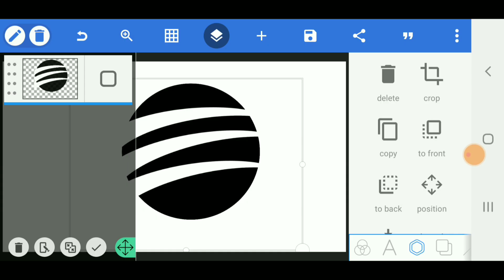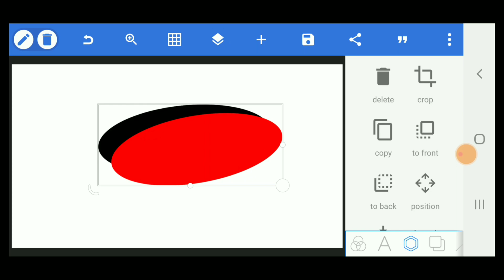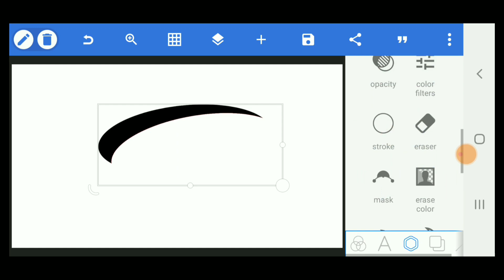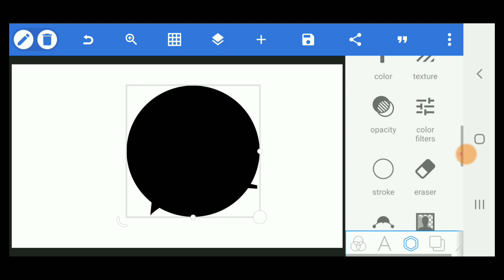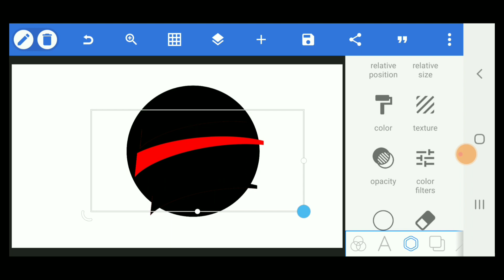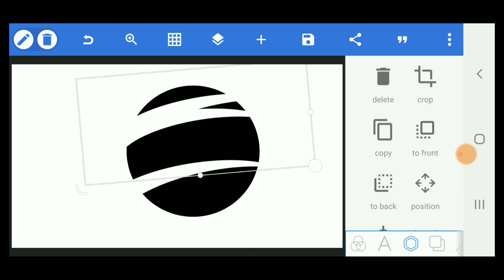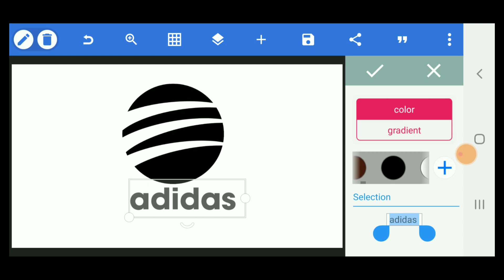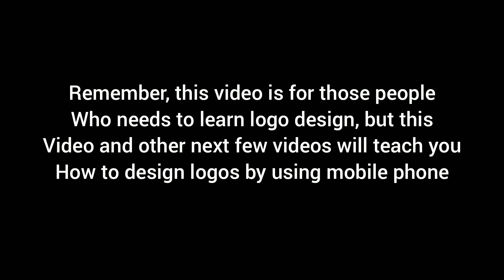How To Design Adidas Circle Logo By Pixellab For Complete Beginner | Learn Graphics Design By Phone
This video is going to teach you How To Design Adidas Circle Logo By Pixellab For Complete Beginner,this video is one of some video which complete course for those people who need to logo design and Graphics Design in general By using your mobile Phone

In this video you will see the power of tools which whereby you can design any logo you know